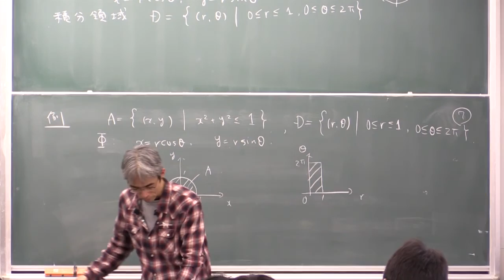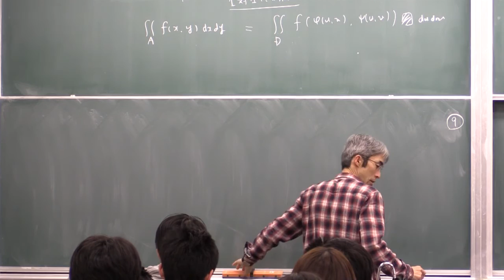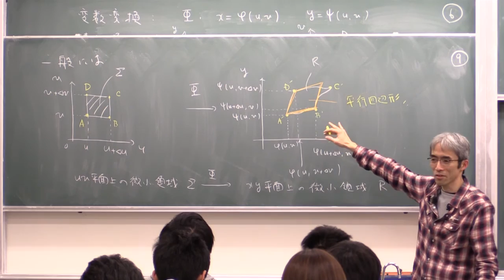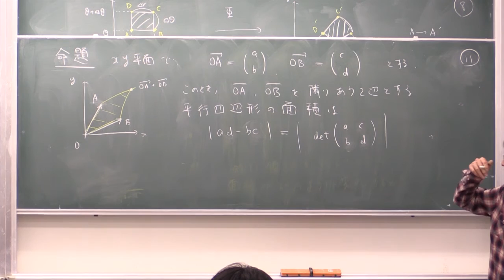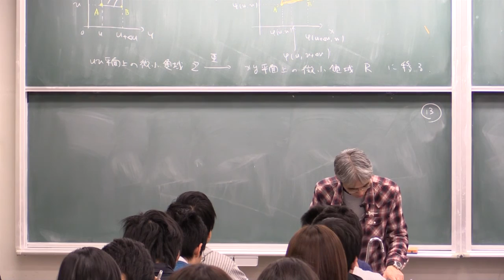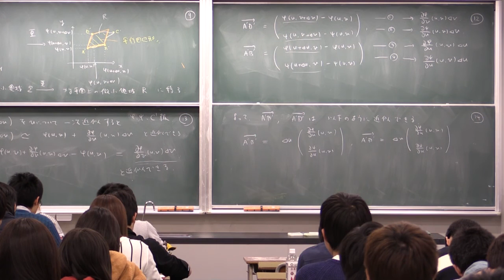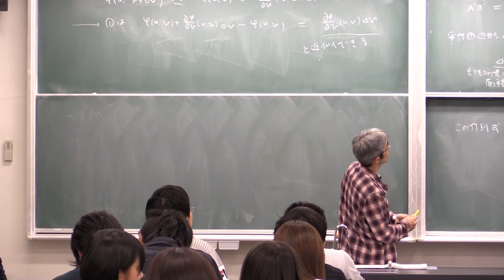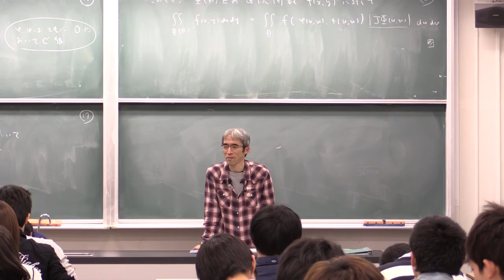微積分II (2015) (23) 重積分の変数変換 (2)